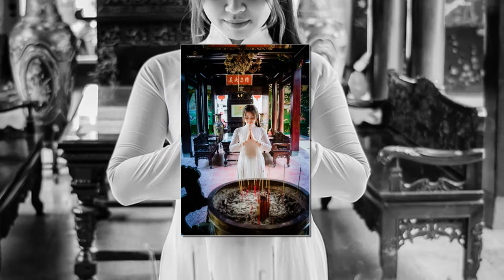Áo dài Việt Nam - Du My Kieu by (Tuấn Anh Photo)